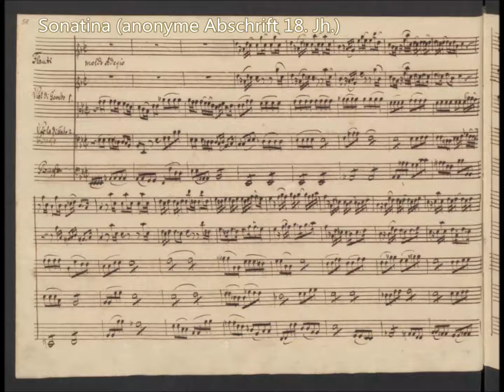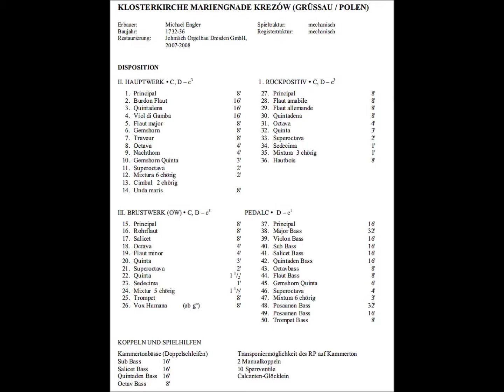Rainer Noll spielt Sonatina BWV 106,1 auf der Engler-Orgel (1736) in Grüssau (Krzeszów) - 25.4.21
Rainer Noll spielt die Sonatina BWV 106,1 ("molto Adagio" - Einleitung zur Kantate "Gottes Zeit ist die allerbeste" - Actus tragicus) von Johann Sebastian Bach (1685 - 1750) in der Orgelfassung von Alexandre Guilmant (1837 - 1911) auf der von Michael Engler (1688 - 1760) aus Breslau 1736 fertiggestellten Orgel (50/III/Ped.) in der Marienkirche der ehemaligen Zisterzienser-Abtei in Grüssau  (Krzeszów im schlesischen Riesengebirge, heute Polen) - aufgenommen am 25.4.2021 via "Hauptwerk-Sampleset".
Registrierung:
Solo-Stimme: II. Manual: Nachthorn 4' (eine Oktave tiefer gespielt)
Begleitstimmen: III. Manual: Salicet 8'
Pedal: Sub-Baß 16' + Flaut-Baß 8'
Echos: I. Manual (Rückpositiv): Flaut amabile 8'
In der Original-Besetzung spielen 2 Blockflöten, 2 Gamben und Basso continuo.
Bach schrieb die Kantate BWV 106 vermutlich mit 22 Jahren in Mühlhausen zur Trauerfeier für den Bürgermeister Strecker oder zur Trauerfeier von Bachs Onkel Tobias Lämmerhirt (gest. 10. August 1707 in Erfurt). Alfred Dürr bezeichnet sie in seinem Buch "Die Kantaten von Johann Sebastian Bach" als "ein Geniewerk, wie es auch großen Meistern nur selten gelingt".

Der Breslauer Meister Michael Engler gilt als bedeutendster barocker Orgelbauer Schlesiens. Als einzige seiner Orgeln ist nur die in Grüssau vollständig und fast unverändert erhalten. Eine leider im letzten Krieg zerstörte Orgel dieser Größe hatte er nur noch für die Nikolaikirche in Brieg erbaut, an der bis zur Vertreibung nach dem II. Weltkrieg Max Drischner gewirkt hatte.
Stimmtonhöhe in Grüssau:
Chorton a'= ca. 448 Hz (bei 15 °C) = Kammerton h'
Temperatur:
Übergangsform von einer mitteltönig-modifizierten Temperatur zu einer wohltemperierten Stimmung, die die Ganzton-Transposition zwischen Kammerton und Chorton ermöglicht (Angaben beziehen sich i. d. Regel auf Kammerton): Fünf Quinten (B-F, C-G, G-D, A-E und B-F#) sind je um 1/4 des pythagoreischen Kommas (pK) verkleinert; D-A und E-H sind rein; vier Quinten sind um je 1/12 pK vergrößert (F#-C#, C#-G#, As-Es und Es-B); eine Quinte ist um 1/12 pK verkleinert (F-C). — Die Terz C-E bildet daher im Kammerton (= Chorton B-D) mit 388 Cent die reinste große Terz, während C-E im Chorton (= Kammerton D-F#) mit 390 Cent immer noch die zweitreinste große Terz darstellt.
Diese eigentlich rückwärtsgewandte Stimmweise bringt eine bei temperierter Stimmung verlorengegangene Tonartencharakteristik hervor. Was  dagegen die Disponierung der Orgel betrifft, weist diese mit einem reichen Fundus an Grundstimmen bereits in richtung Romantik, obwohl Engler die Klangkrone in jedem Werk noch voll ausbaut.